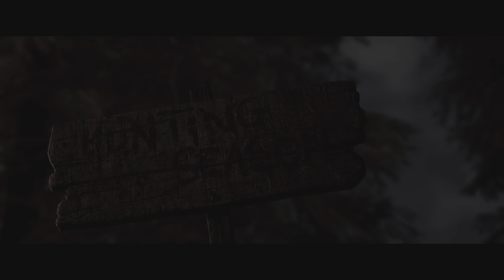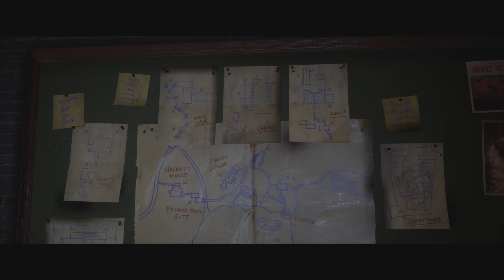The Secrets Of Mr. H | The Quarry [Part 3]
Yoooooo! Im KamouFlage or you can call me Kam. I play a variety of games that I find fun or challenging. I try to put out some good content that is enjoyable and can get a laugh. Stay for awhile, you will love it here.